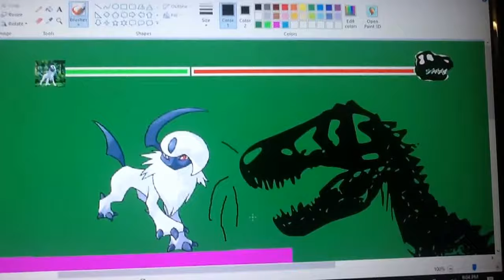Absol vs. T-Rex And J with Healthbars!